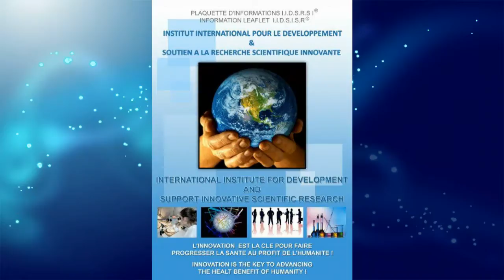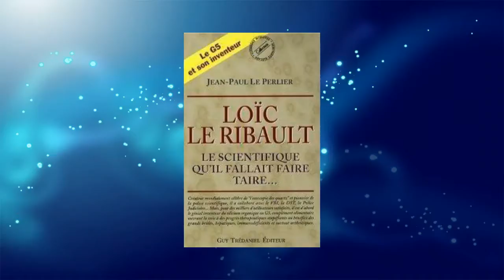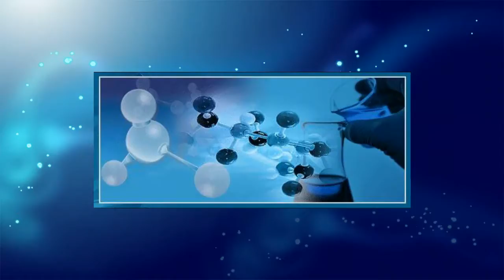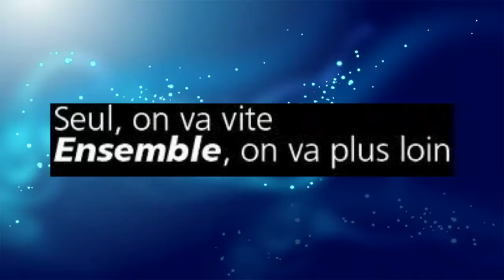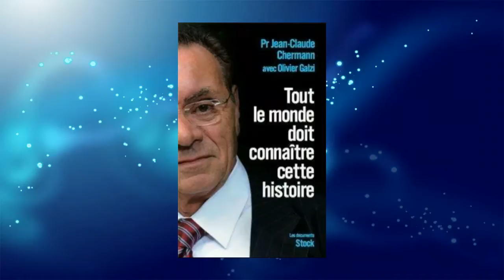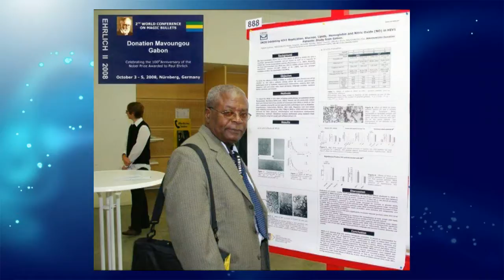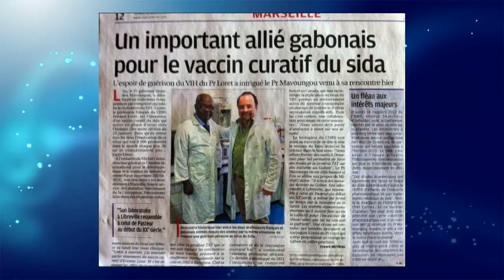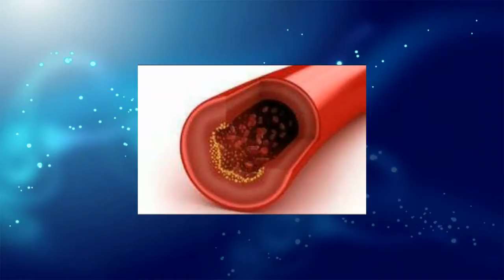Lutte contre le SIDA - Interview Michel Paul CORREA Institut I.I.S.D.R.S.I.®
A l'occasion de la Journée Internationale de lutte contre le SIDA, Franck CARAT Interview Michel Paul CORREA Directeur de l'Institut I.I.S.D.R.S.I.®